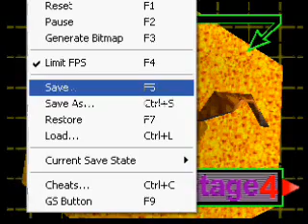Let's Play: Bomberman 64 Red Mountain Stage 3 P2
Even more guest'd wackiness! Oh the fun we had!